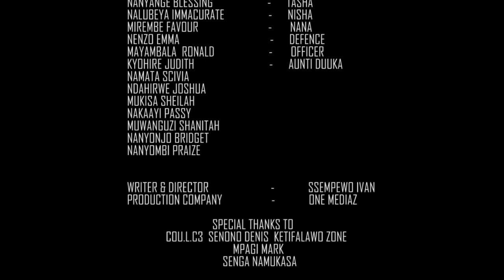Nabbanja Mumabanja [Ugandan movie] FHD1080p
This movie was inspired by the daily life people live in. It was composed and written by Ssempewo  Ivan. Shot and edited by One Mediaz